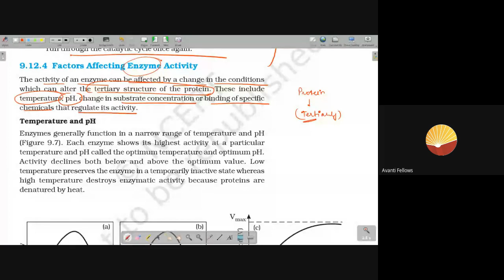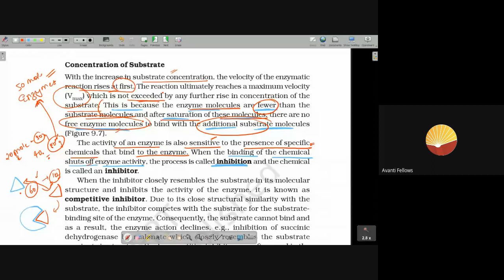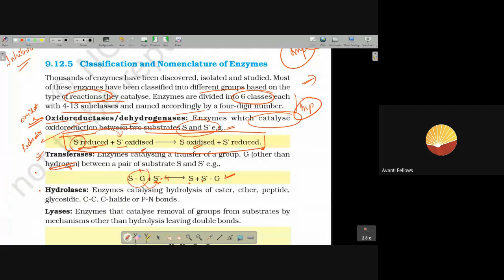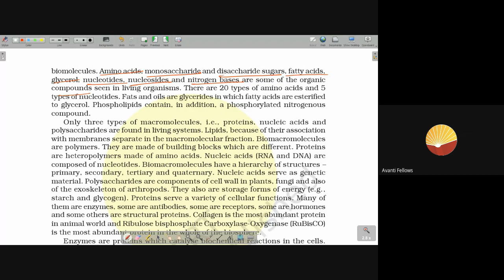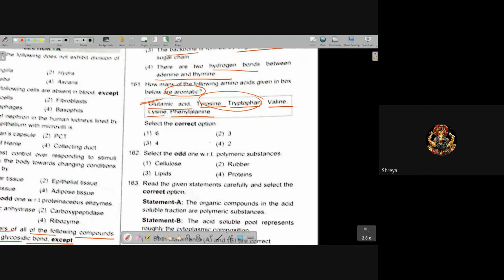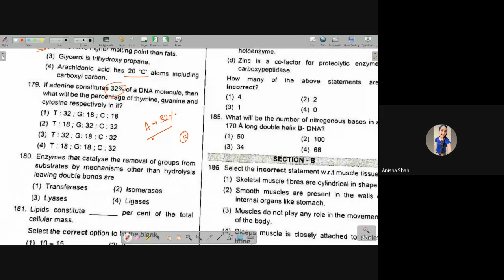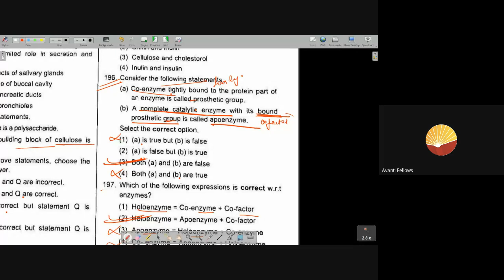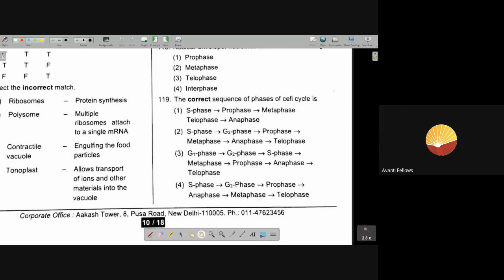Biomolecules : L3 | NEET Droppers Batch 2024 : Biology | 14th August 2023